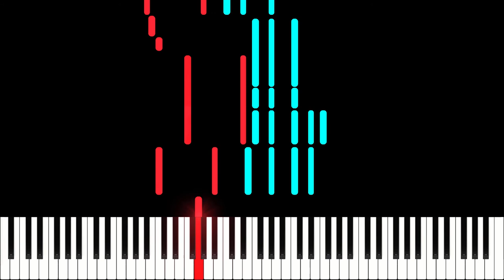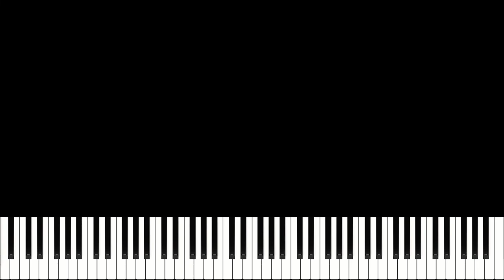Fly Me To The Moon Jazz Piano Tutorial